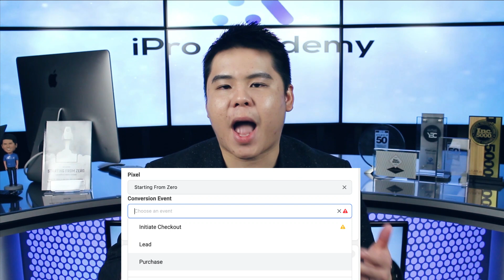Facebook Ads Tutorial 2021 - Part 3 | The COMPLETE Facebook Ads Targeting Strategy Revealed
Discover our Facebook Ads targeting strategies that are designed to get better results with more leads and sales!

When it comes to advertising on Facebook, who you target is important and in fact, the way you setup your Facebook Ads targeting is crucial for success. In this part 3 of my Facebook Ads tutorial 2021, you are going to see the step by steps on how to effectively maximize your Facebook ads results through your Facebook Ads setup and its targeting strategies.